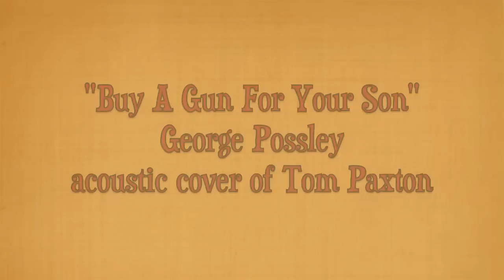901 - Buy A Gun For Your Son - acoustic cover of Tom Paxton by George Possley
I'd like to see the US adopt gun laws similar to the UK where the cops don't even carry guns.  No handgun can be sold with a short barrel unless it's .22 cal or less.

People WITH GUNS kill more people than people without guns.  And if criminals were put away for a LONG TIME for even possessing an illegal gun, that would cut down the number of guns in use by the "bad guys".

The NRA in America continues to fund a propaganda campaign that uses fear to convince people that guns = freedom.  That's BALONEY!
SOTD for Thursday, November 1, 2012

Buy a Gun for Your Son

Words and Music by Tom Paxton
Chords I used:
on verses
G D7  G D7
ON chorus:
GCG
CG
GCA
D7 G
Hallelujah, Dads and Mommies,
Cowboys, Rebels, Yanks and Commies
Buy yourselves som real red blooded fun.
If you want to make the grade,
You've got to have a hand grenade,
And a fully automatic G.I. Gun.

[Cho:]
Buy a gun for your son right away, Sir
Shake his hand like a man and let him play, Sir.
Let his little mind expand, Place a weapon in his hand,
For the skills he learns today will someday pay, Sir.

Pound that kid into submission
'Till he's mastered Nuclear Fission
Buy him plastic warheads by the score,
Once he's got the taste of blood,
He's gonna sneak up on his buddies
Starting his own thermo-nuclear war.

[Cho.]

Buy him khakis and fatigues,
And sign him up in little leagues,
Give him calisthenics as a rule.
Once you've banished fear and dread,
Then pat his seven year-old head,
And send him off to military school.

[Cho]

Once he's grown to be a man,
He might get tired of blasting Granny,
Then you'll see a crisis coming on.
Don't get worried, don't get nervous.
Send that kid into the service,
Let him rise into the Pentagon.

[Cho]

At the Pentagon he'll rise.
The President he will advise,
His reputation growing all the while.
With his picture on the wall,
He'll get that long-awaited call,
And press the firing buttons with a smile.

[Cho]